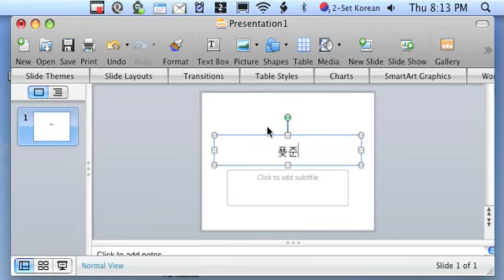Office 2008 mac hangul problem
hangul